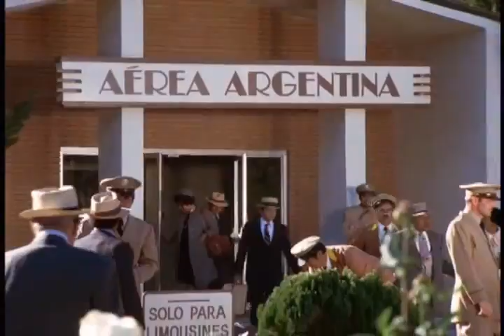Rubén Gimenez. El día que La Mujer Maravilla Pisó suelo Argentino.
Linda Carter, Diana Prince, La Mujer Maravilla y La Princesa  Amazona llegaron a la Republica Argentina.